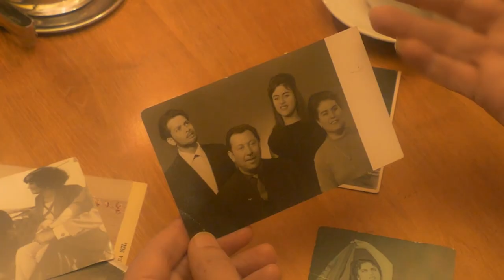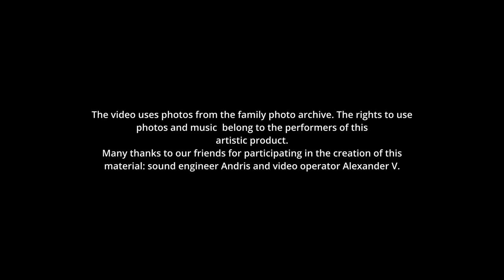GOLDEN TIME TALENT| 47 Season |DZHELAKAEV ANDREY DZHELAKAEVA ZHANNA| Vocal and instrumental ensemble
Member/team name: DZHELAKAEV ANDREY DZHELAKAEVA ZHANNA

 The country: France | City: Montgeron

 Age category: collectives

 Nomination: Vocal and instrumental ensemble

 Name of competitive work: Парафраз на старинную цыганскую песню -"Pasiya pre char"

Participation in other competitions and festivals / creative achievements: Мы- Андрей и Жанна Джелакаевы(родные брат и сестра) пренадлежим к старинной, цыганской, артистической династии. С раннего детского возраста были уже на сцене. О нашем творческом пути можно долго рассказывать) Андрей был лауреатом многих джазовых фестивалей начиная с 80ых годов прошлого столетия. Был участником таких некогда популярных ТВ.передач как: "Музыкальный киоск","Утренняя почта","Голубой огонёк","Джазовая панорама"и.т.д. В юные годы работал в цыганском театре "Ромэн", позже по приглашению Анатолия Королла работал в его джаз-бэнде. Сотрудничал со многими именитыми музыкантами. Довольно часто бывают эфиры на разных радиостанциях. Был неоднократным участником международных фестивалей ромского искусства. Сегодня продолжает творческую деятельность в Риге(Латвия). Жанна окончила музыкальную школу по классу фортепиано. В 2006 году была участницей международного конкурса романсистов- "Романсиада без границ". Завоевала 2 диплома: "Мисс Романсиада" и "За лучшее воплощение образа" С 2010 года совместно с супругом создали нашу группу "DiAMANT TZiGANE" и благополучно работаем по всей Франции и другим странам Европы. Неоднократно становились участниками международных фестивалей ромского искусства.  В 2023 году в 45 сезоне  конкурса "GOLDEN TIME TALENT" получила 2 первых места в номинации фолк-вокал.
В этот раз хотим представить нашу совместную работу-это парафраз на старинную цыганскую песню "Пасия прэ чар"(аранжировка, гитара -Андрей Джелакаев/вокал-Жанна Джелакаевы). Эту песню и видео мы посвящаем нашим родным людям, которые были артистами, музыкантами, творцами и которых больше нет с нами(( Но они всегда в нашем сердце и памяти. Теперь они свободны,как птицы.(все фотографии из личного архива)